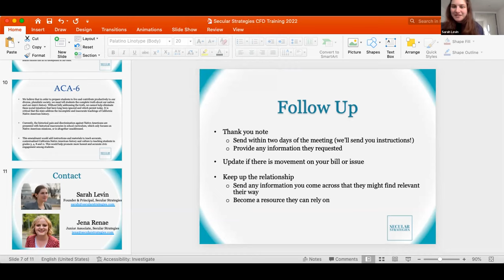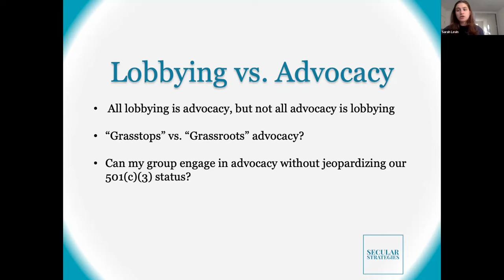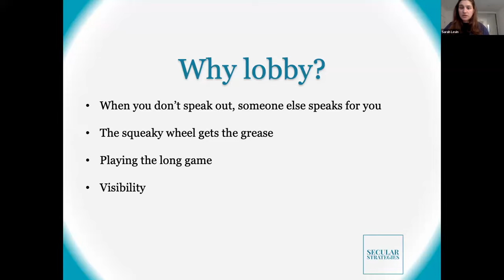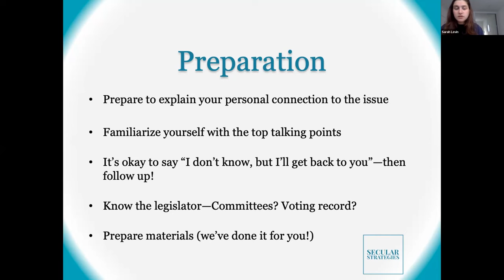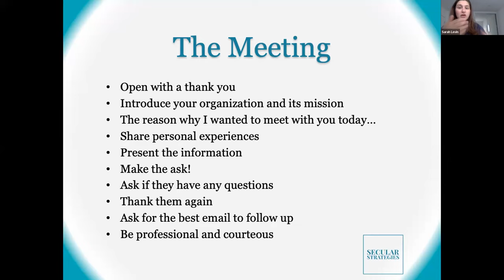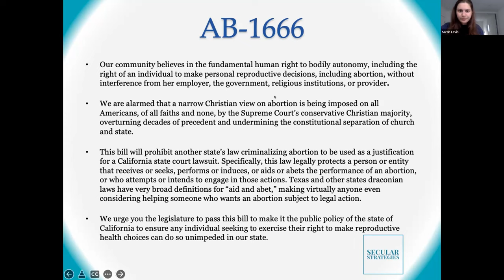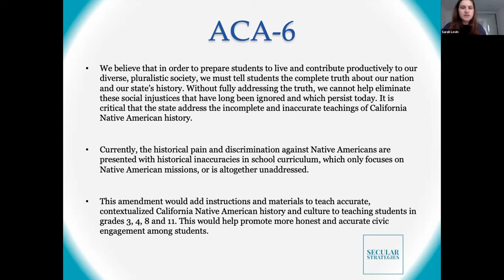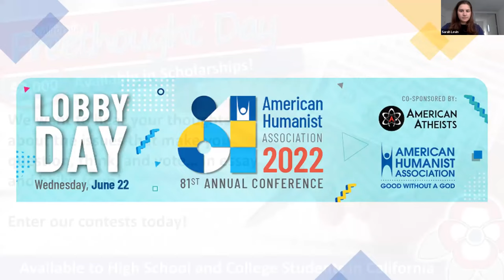Secular Advocacy Orientation 2022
With the help of Sarah Levin of Secular Strategies, we'll help you learn about this year's important state bills and connect you with others in your district to set your advocacy meetings.

Be a part of our statewide Secular Advocacy Week.